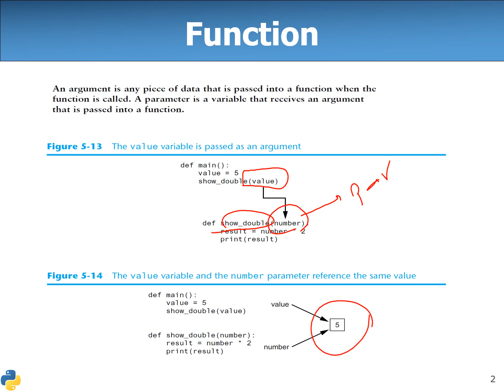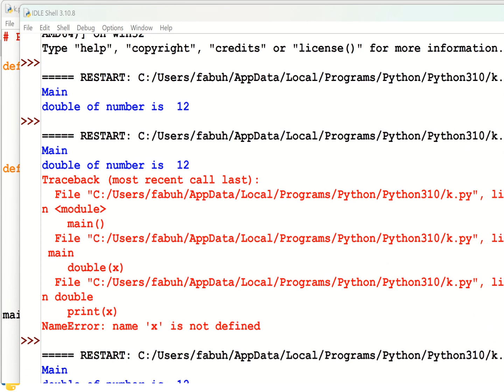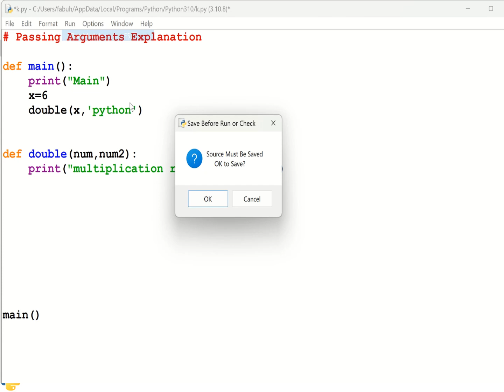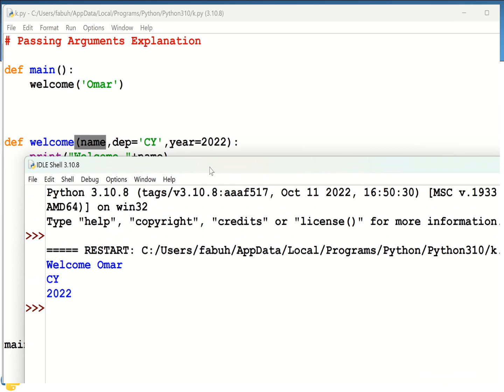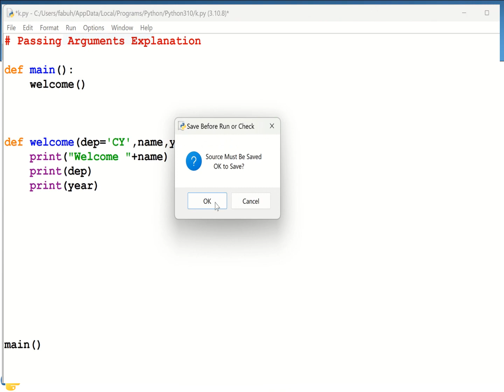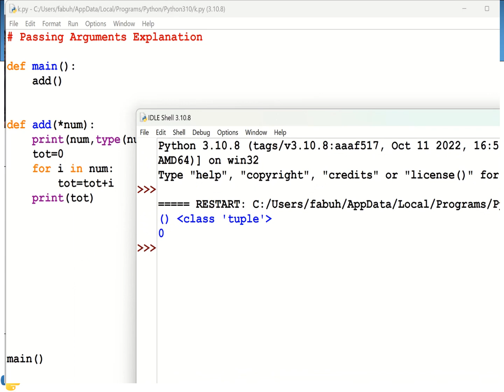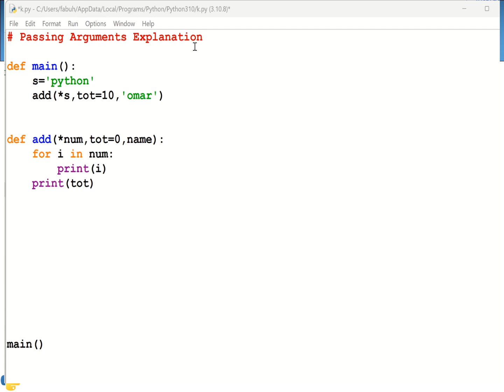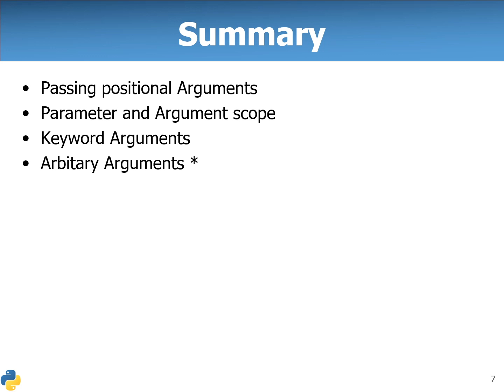Lecture9_Function_Part2 (Passing Arguments)